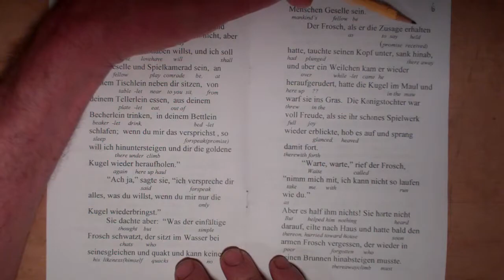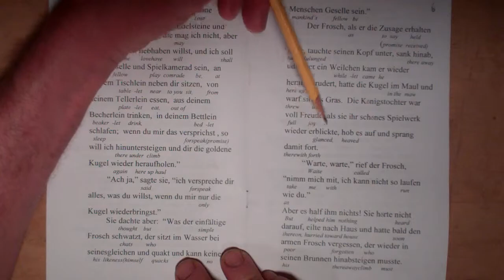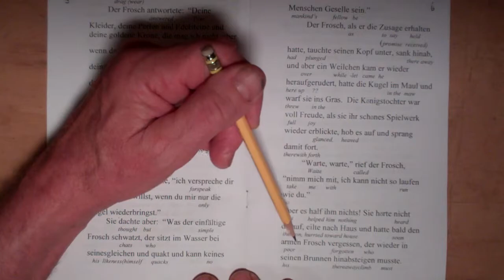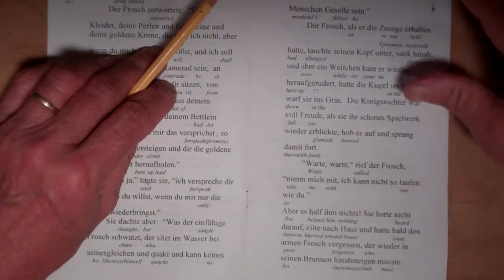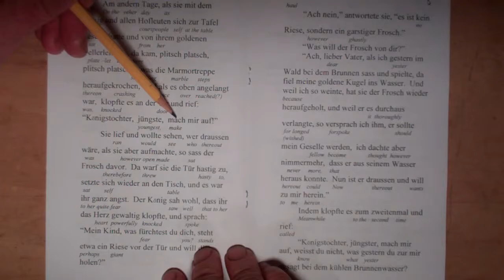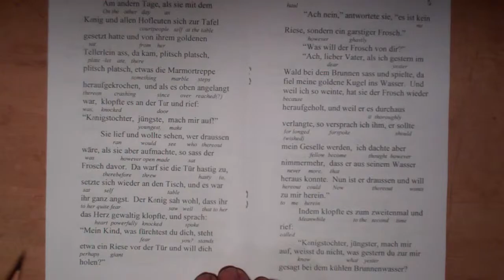2.142.1 German ibid.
Frank continues to read and tranlated "The Frog King".